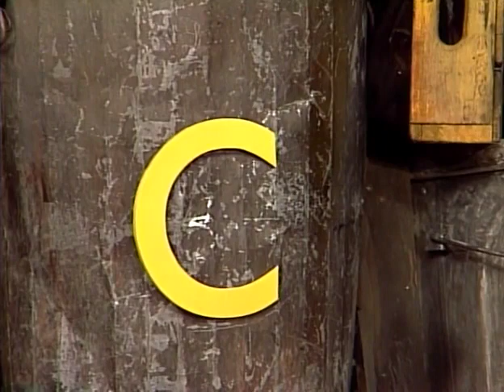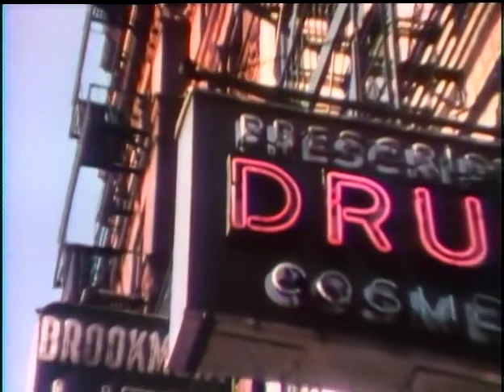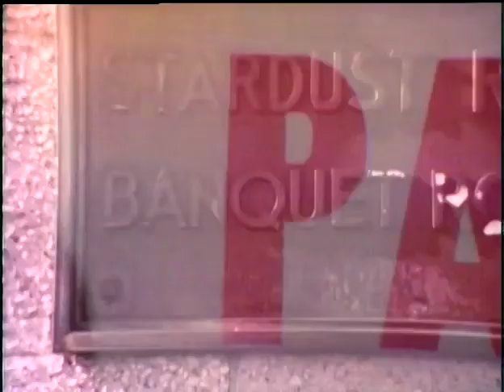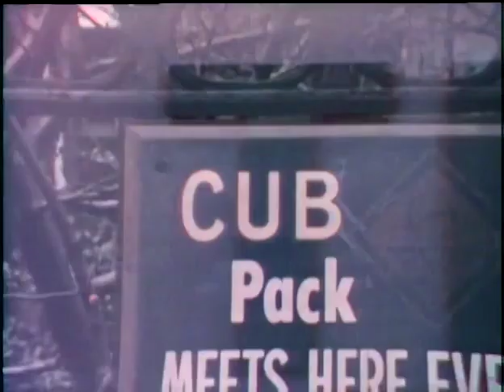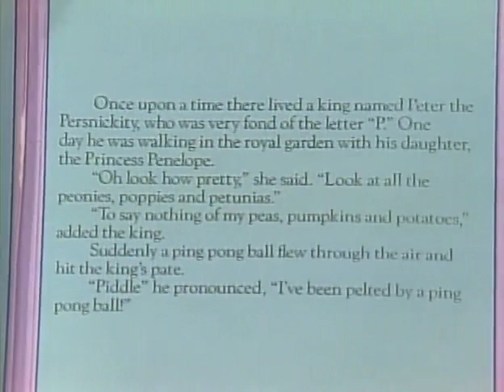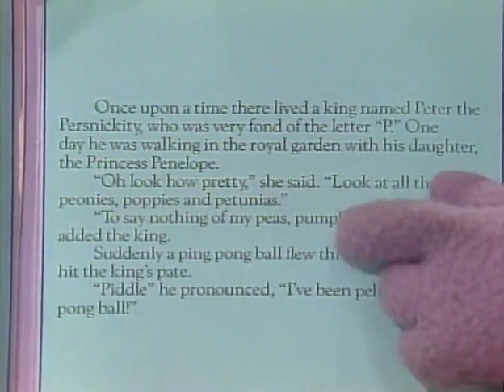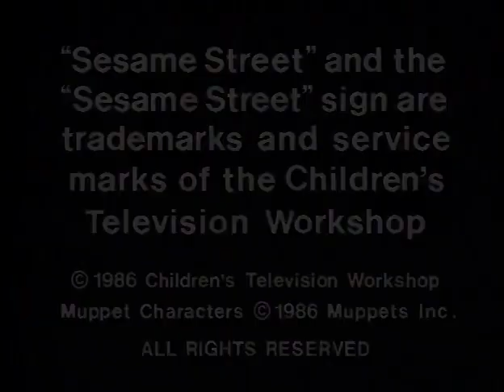Sesame Street: Learning About Letters